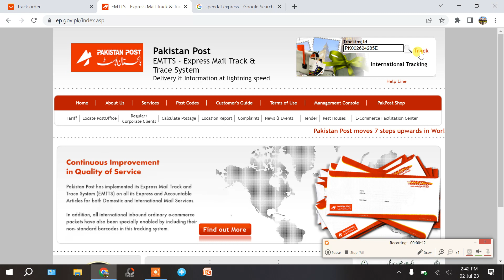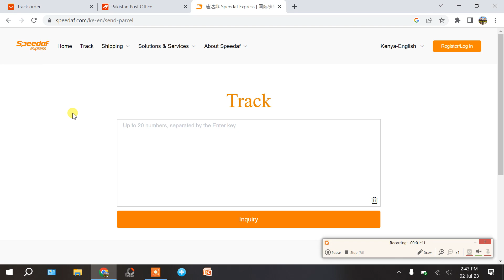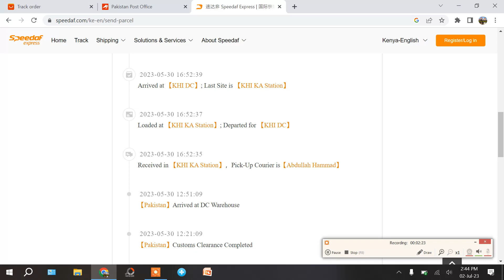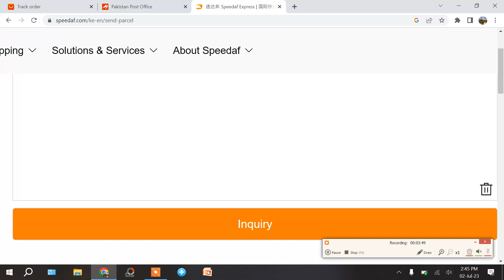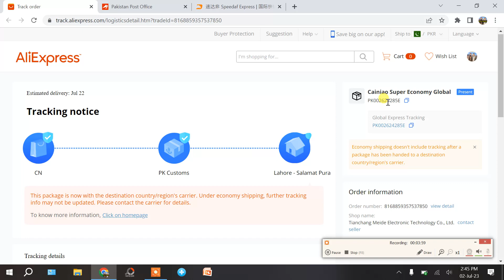How to Track AliExpress Speedaf Express Parcels in Pakistan? How to Track AliExpress Speedaf Parcels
Speedaf Express Tracking: How to Track AliExpress Speedaf Express Parcels? How to Track AliExpress Orders starting with PK? How to Track AliExpress PK Orders Online in Pakistan?